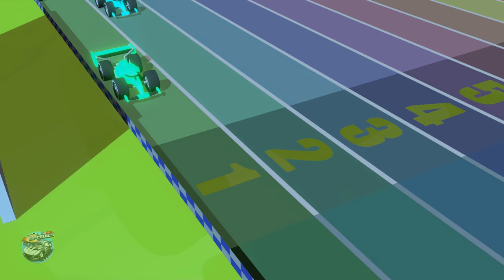Days of the week - Sunday Monday Song + More Learning Videos for Kids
Hey Kids!